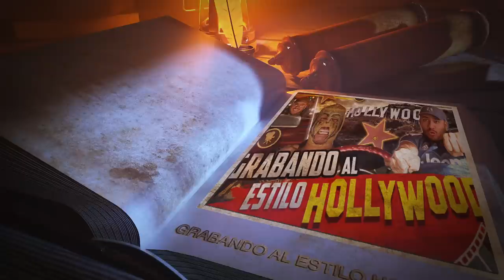James Corden no maneja su carpool; el escorpión SI. Es legal? Anecdotario ‬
Ustedes pensaron que yo no manejaba? aquí la respuesta.